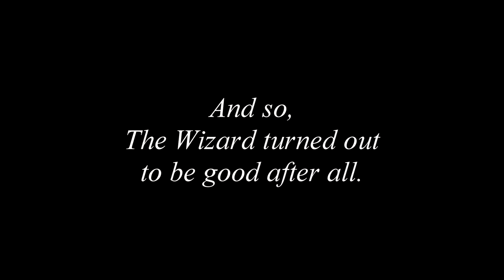FIREBALL 2: Electric Boogaloo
long term planning pays off